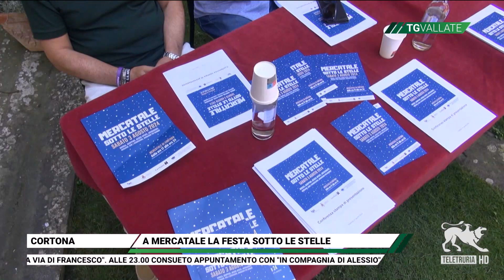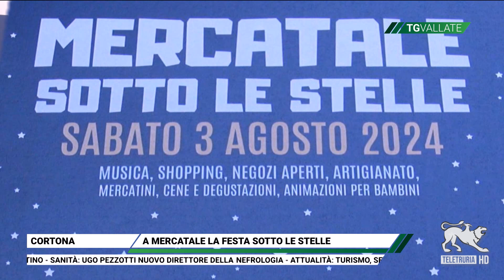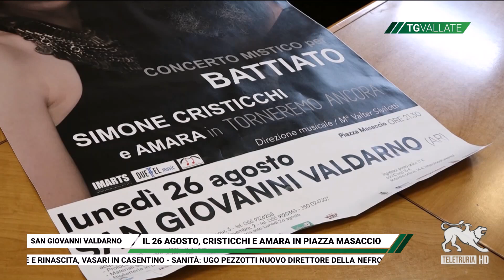Tg Vallate 02/08/2024